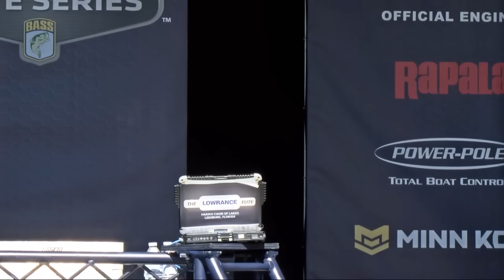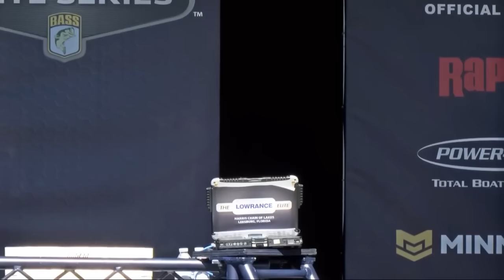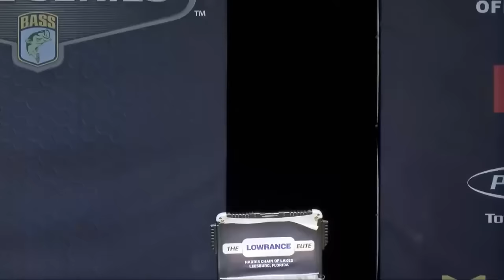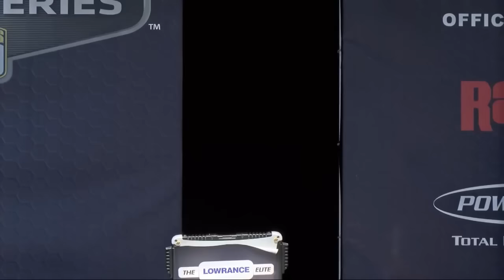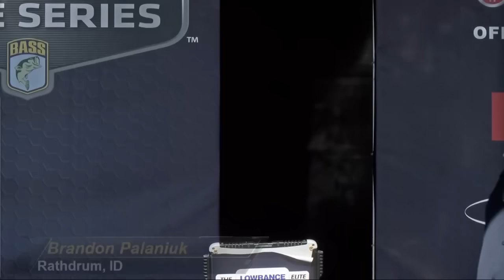ELITE: Day 2 weigh-in at Harris Chain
The 2024 Lowrance Bassmaster Elite at the Harris Chain is the third Elite event of the season. Here is the Day 2 weigh-in.

0:00 - Day 2 weigh-in at Harris Chain
39:18 - John Garrett (1st, 43-15)
48:10 - JT Thompkins (4th, 36-12)
49:11 - Trey McKinney (5th, 35-0)
56:23 - Austin Felix (Big Bass of 8-7)
01:03:48 - Brad Whatley (2nd, 38-13)
01:27:40 - Ed Loughran (3rd, 37-12)